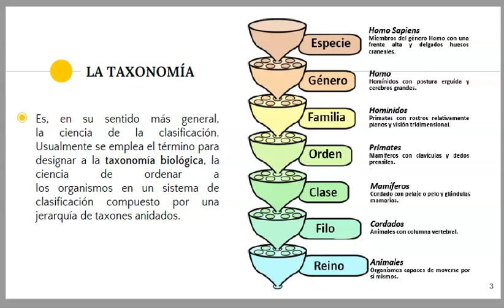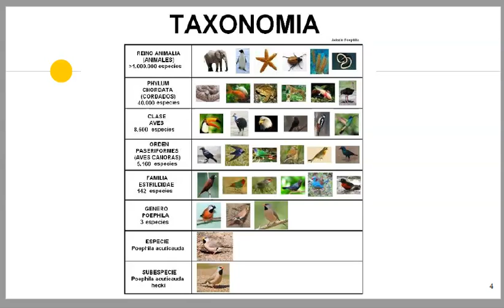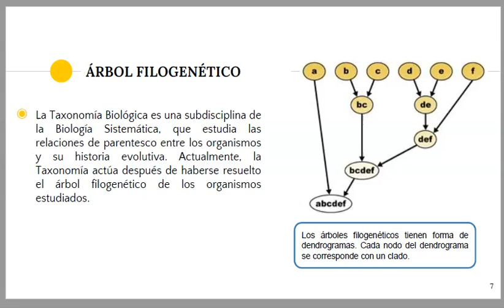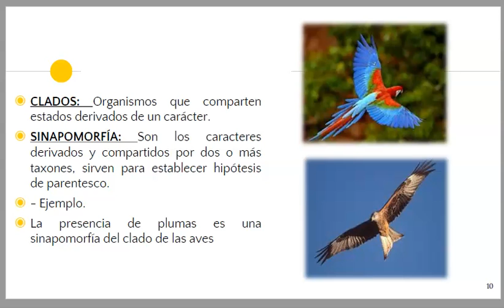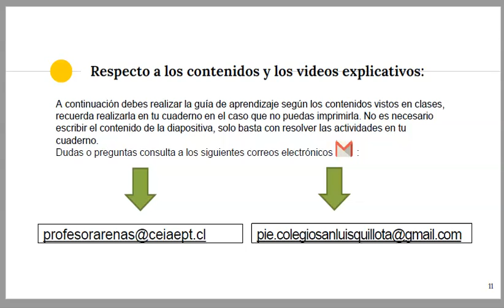CIENCIAS NATURALES TERCER NIVEL BÁSICO MAÑANA SEMANA 10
Se adjunta material Ciencias Naturales
Apoyo para la realización del material entregado.
3°nivel básico mañana
semana N° 10 correspondiente 01 – 05  de Junio del 2020.
 Saludos.